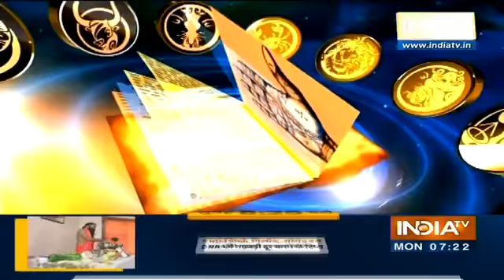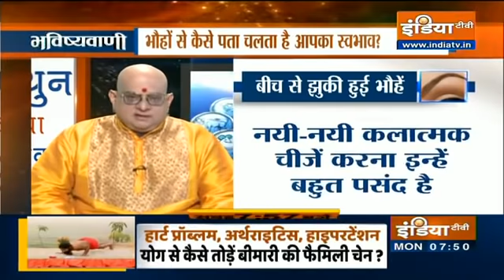Today's Horoscope, Daily Astrology, Zodiac Sign For Monday, January 11, 2021